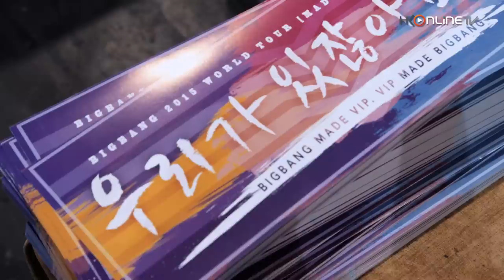HKonlineTV 現場直擊 !!! [BIGBANG 2015 WORLD TOUR [MADE] in HONG KONG]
HKonlineTV帶大家去到現場, 追擊演唱會當日實況, 903 DJ 梁文禮為大家報導 !